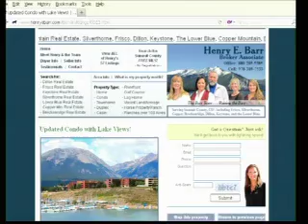Dillon Colorado Real Estate Interview with Henry E. Barr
Summit Sunrise interview with Henry E. Barr. Discussion of the local real estate market, why Summit County Colorado is such a wonderful place to live, and today's featured property that sits high above the shores of Lake Dillon.

Henry, in fact, says this property has THE view of Lake Dillon!   It's a top floor unit at Marina Place with an elevator (2 bedroom, 2 bath). A very unique, summertime property.